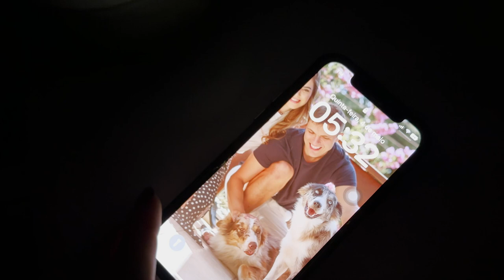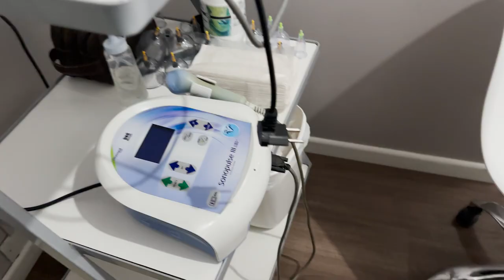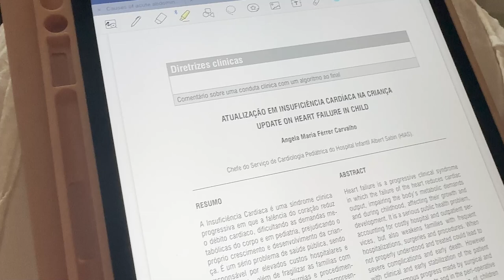Daily Vlog: rotina na residência, treinos, pole dance, estudos ... | Julia Pabis